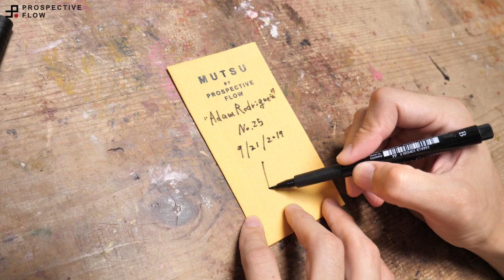Reversible Kimono Jacket / For Adam Rodriguez / Reflow No.25